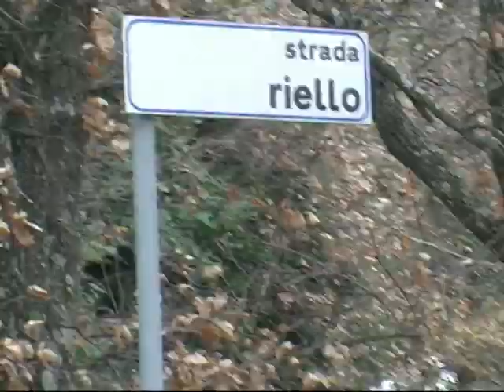STRADA RIELLO, UNA DISCARICA A CIELO APERTO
Ripresa, commento e montaggio di Salvatore Alaimo